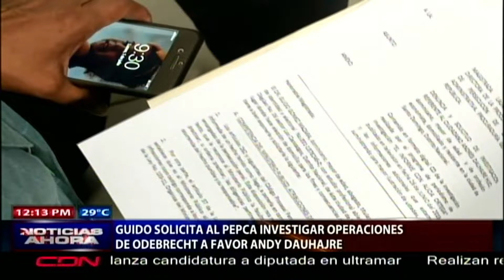Guido Gómez solicita al PEPCA investigar operaciones de Odebrecht a favor Andy Dauhajre